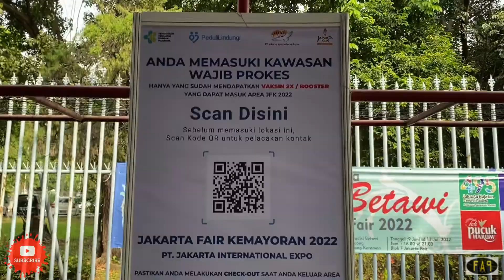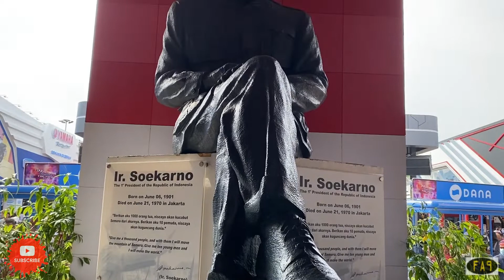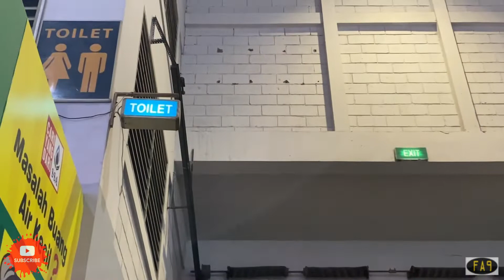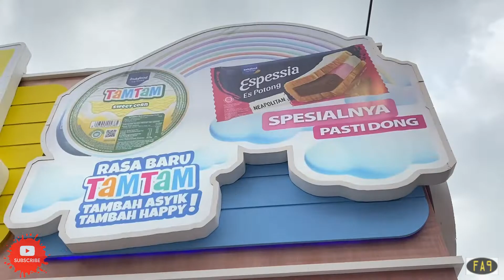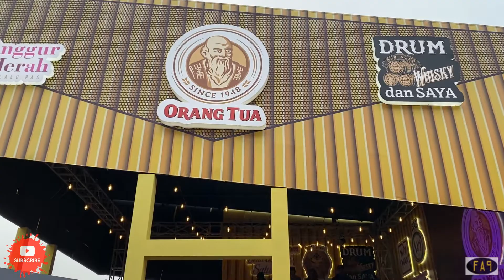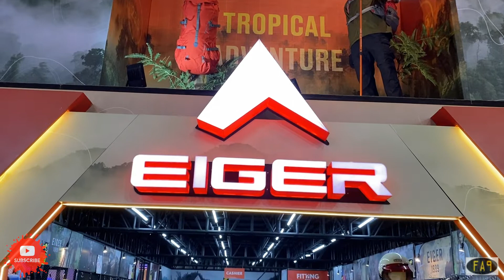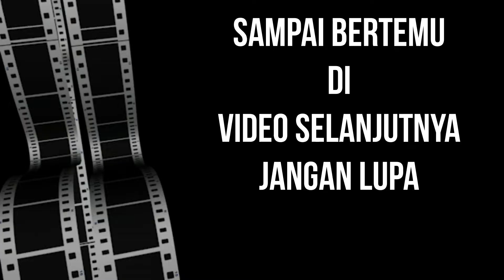PEKAN RAYA JAKARTA, PRJ 2022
SELAMAT ULANG TAHUN UNTUK IBU KOTA YANG KE 495.

JANGAN LUPA :
AKTIFKAN LONCENG